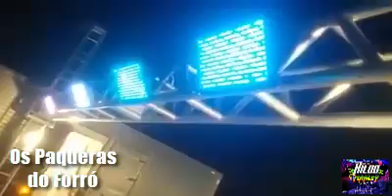OS PAQUERAS DO FORRÓ NO ARRAIÁ DOS MARANHENSES EM ITABERAÍ-GO |CANAL DJ RILDO MARLEY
|CANAIS PARCEIROS|